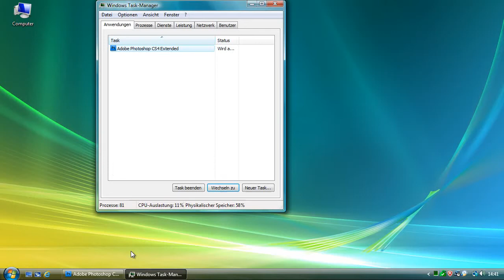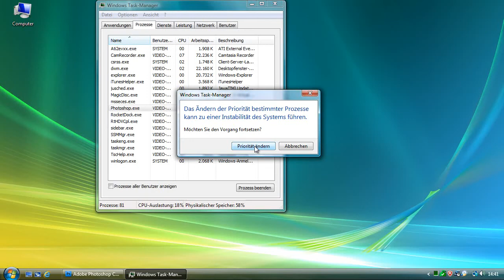Windows Vista - Priorität einer Anwendung ändern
Windows führt standardmäßig Anwendungen nur mit normaler Priorität aus. Grund hierfür ist, dass mehrere Anwendungen auch parallel laufen sollten. Oftmals aber braucht man mehr Leistung für eine einzelne Anwendung. Wir zeigen, wie Sie einer Anwendung mehr Speicher zuweisen können.